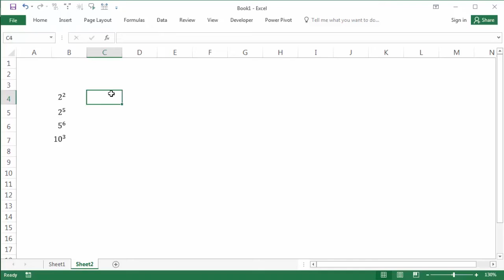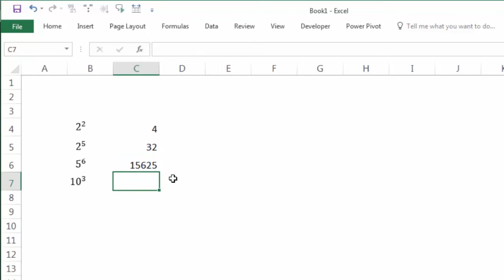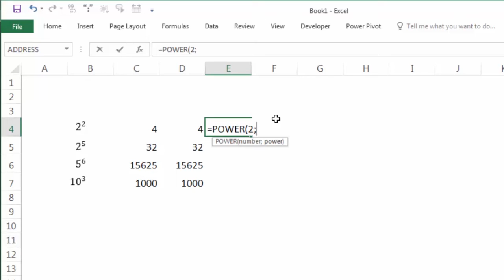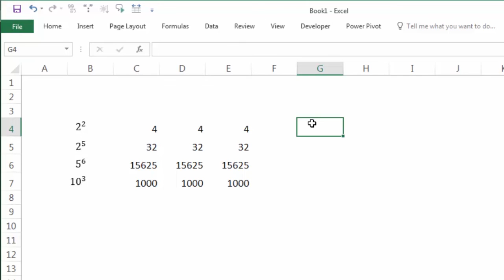3 cara perkalian pangkat 2, 3, 4, 5 dst di excel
cara menghitung akar pangkat dua, tiga, empat, dll dengan menggunakan microsoft excel.